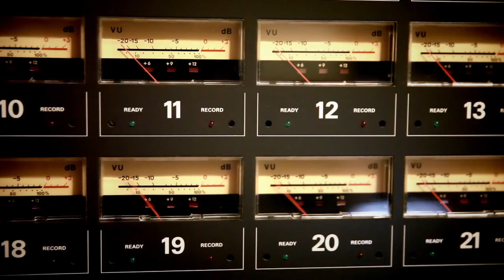Candice Anitra "Big Tree" at Studio G - "Teatro" Teaser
A session with Candice Anitra and team (Joel Hamilton, Jason Mills, Derek Nievergelt, Wes Mingus) at Studio G recording track "Teatro" from sophomore album, "Big Tree," due early 2012. Footage by Nick Antony. Edited by Karim Lopez.